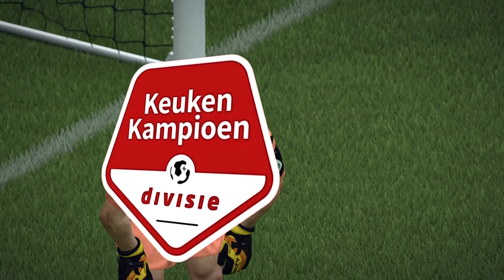FIFA 16 | 21/22 | FC Dordrecht - ADO 1-0